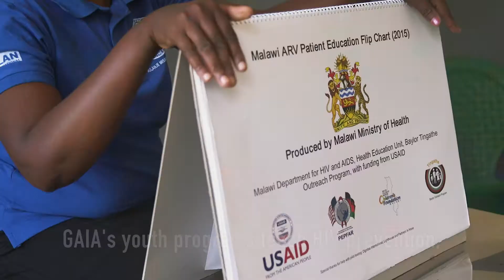GAIA Programs for Youth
GAIA provides youth-focused, evidence-based programming that uses soccer, games and song to increase awareness and agency around HIV, malaria, and sexual and reproductive health.